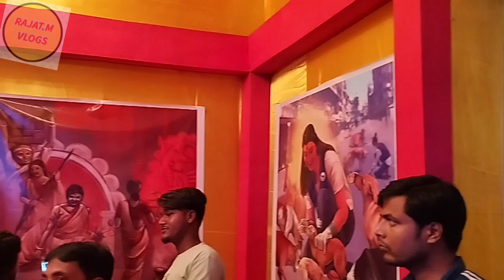রামপুরহাটে দূর্গা পূজা 2022 Pat 2#RAMPURHAT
বছর বছর আসতে হবে তোমাই দূর্গা মা।
রামপুরহাটে দূর্গা পূজা